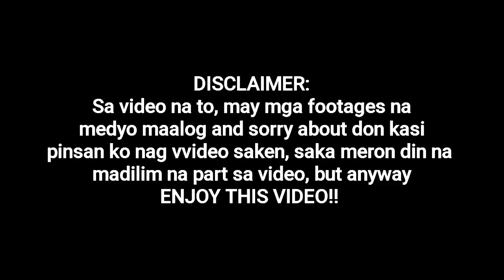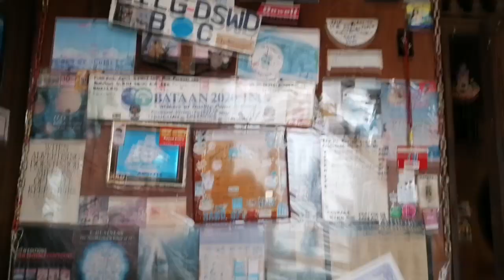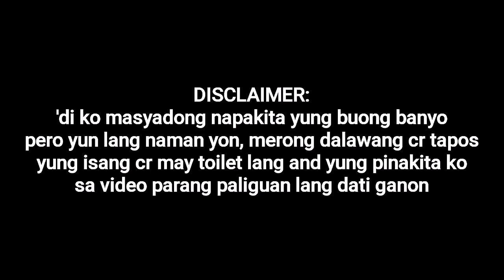OLD HOUSE TOUR! | Lai Valencia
Watch in HD + minimize/maximize the volume if needed

if you still reading this up, iloveyou and thankyouuuuu!
love, 𝙇𝘼𝙄